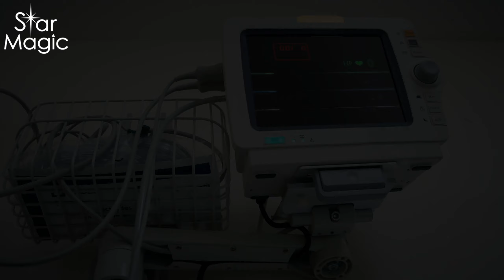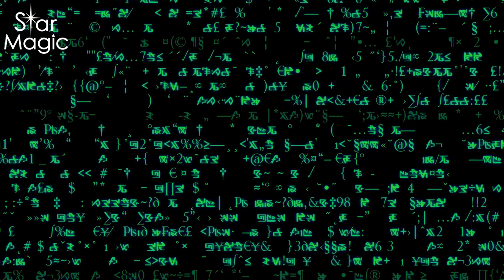Unlock the Secrets of the Universe with 45 Degree Rotations! with Jerry Sargeant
➡ Sign Up for Your Free 7-Day Trial at Star Magic Healing - Complete Access to Our Vast Meditation Library

Jerry